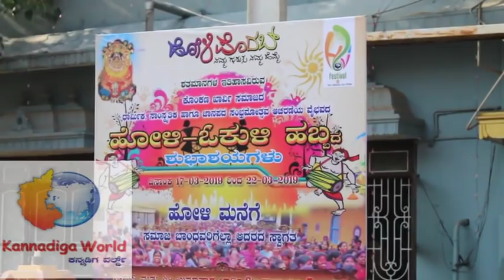ಬಣ್ಣದೋಕುಳಿಯಲ್ಲಿ ಮಿಂದೆದ್ದ ಕುಂದಾಪುರದ ಕೊಂಕಣ ಖಾರ್ವಿ ಸಮಾಜ Kundapura Konkana Karvi Holi Habba 2019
ರಂಗುರಂಗಿನ ಬಣ್ಣದೋಕುಳಿಯಲ್ಲಿ ಮಿಂದೆದ್ದ ಕುಂದಾಪುರದ ಕೊಂಕಣ ಖಾರ್ವಿ ಸಮಾಜ